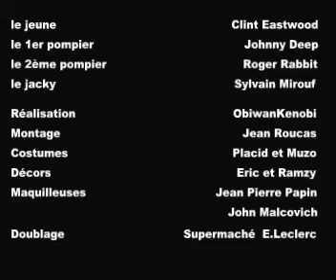Vidéo légo pompier 2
13 ans après, la suite !